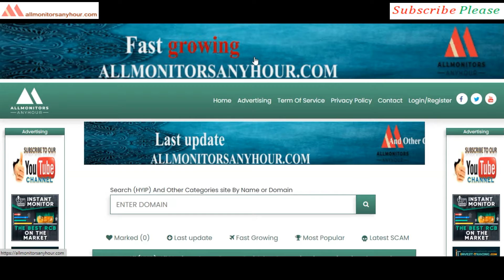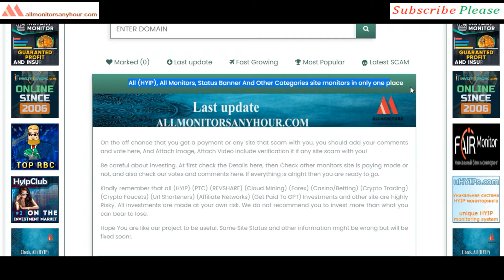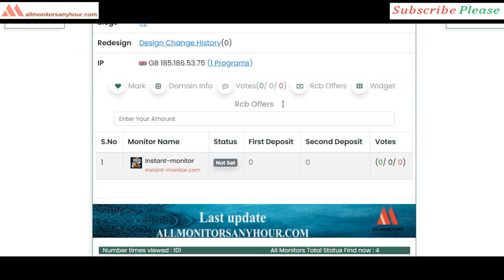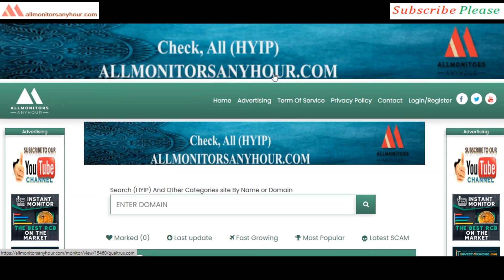Qualtrux.com, Reviews Paying Or Not Paying ? & HYIP daily update, all hyip monitors 24 hour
HYIP monitor,
NEW HYIP,
HYIP reviews,
HYIP list,
HYIP Protect,